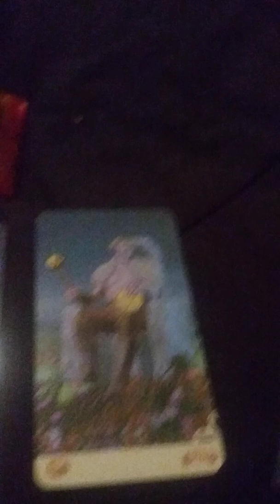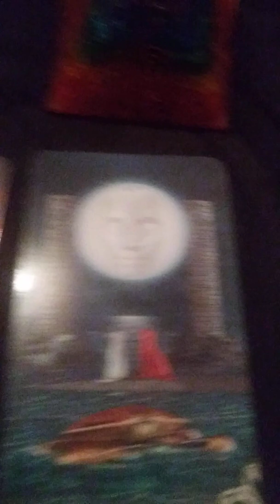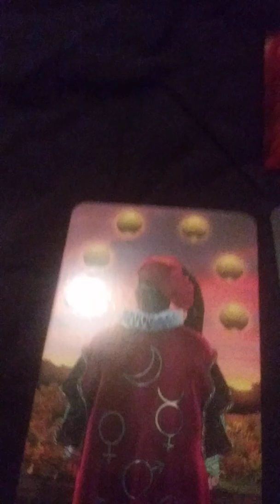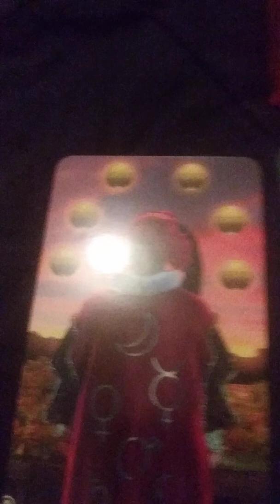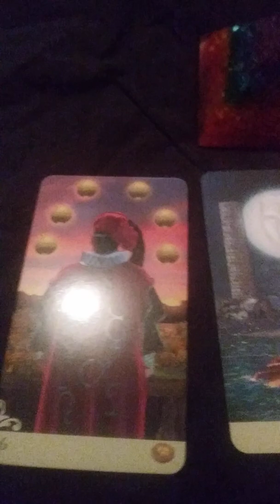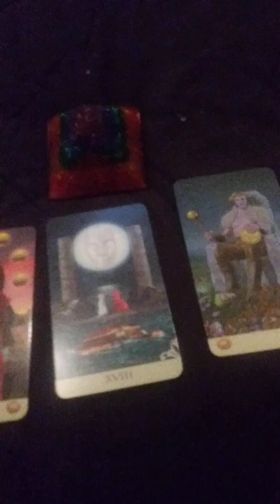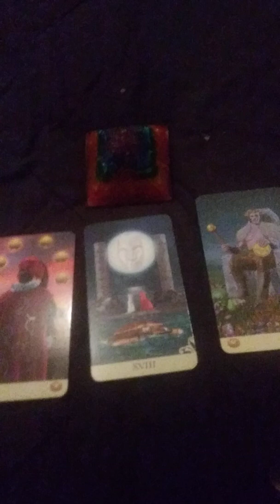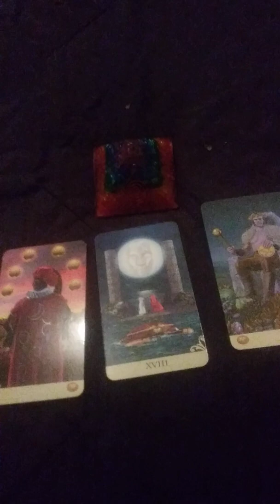Weekly message for the collective (all signs)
Lindsay Post is a highly trained Psychic/medium, minister, and licensed spiritual and grief councillor with a certification in Past Life Regression  based out of Kenosha, WI. She has a regular client base of 250 plus and over 1400 followers on her Facebook page. She has been studying the intuitive arts her entire life and made the choice to fully dedicate her life and her career to it in 2011. All of her reviews and ratings are in the 4.8 range and are extremely positive. You can search her business Readings By Lindsay to see what people are saying. The direct link to her Facebook page is

Here you can see a list of her services, see her credidentials, book readings or order services or get into contact with her. You can also call or text Lindsay directly at or email her at . Recorded readings and daily tarotscopes start as low as 10$ and live readings start at $50 for a 1 hour session. Readings By Lindsay is an authorized square vendor and accepts all major credit and debit cards as well as PayPal.

If you would like to see a full interview with Lindsay to you understand not only her process but what to look for when finding a psychic and to see Lindsay live in action giving a personal reading follow the link below.

Again Thank you for your support of Readings By Lindsay and small businesses everywhere.